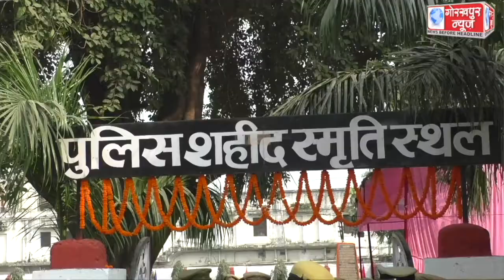पुलिस स्मृति दिवस के अवसर पर वीर अमर शहीद पुलिसकर्मियों को एडीजी सहित अन्य अधिकारियों ने दी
पुलिस स्मृति दिवस के अवसर पर वीर अमर शहीद पुलिसकर्मियों को एडीजी सहित अन्य अधिकारियों ने दी श्रद्धांजलि,वीर शहीद स्थल पर पुष्प चक्र अर्पित कर दी सलामी